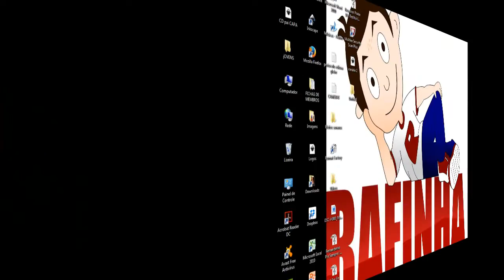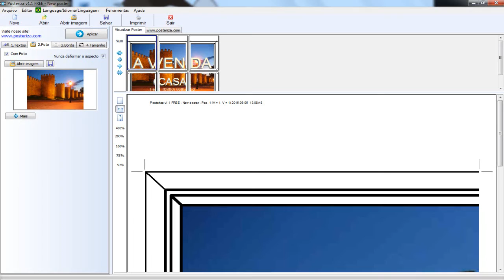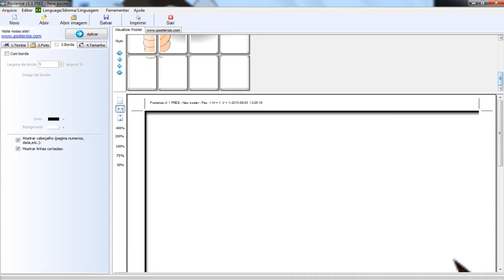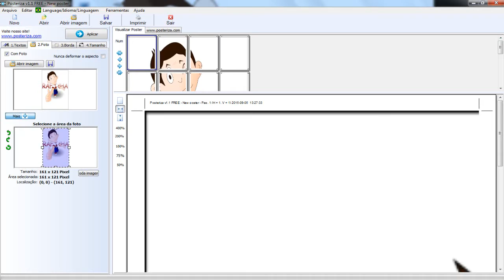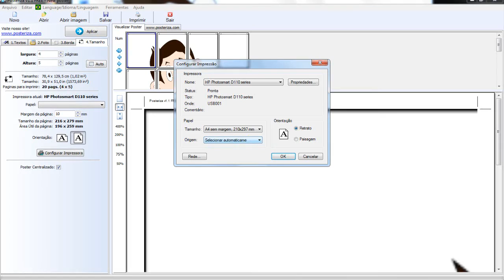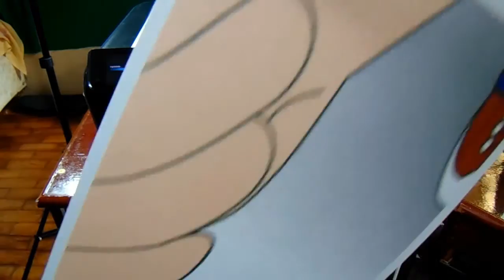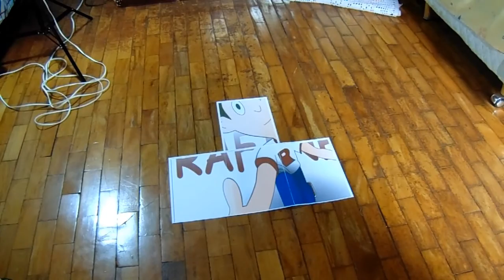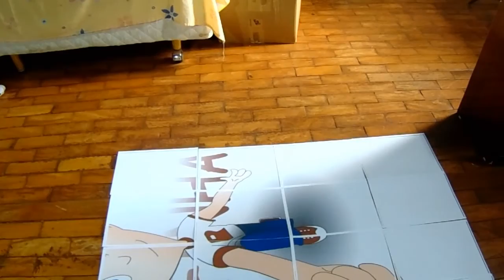Como imprimir pôster, foto gigante , usando impressora comum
Imprimindo pôster , usando impressora comum ; Qualquer tamanho de pôster , você pode imprimir, use a imaginação e vá além.
Com o programa POSTERIZA, você edita o tamanho, fonte, margens e cores do pôster desejado.
Nos links abaixo você encontra o Dowload do programa